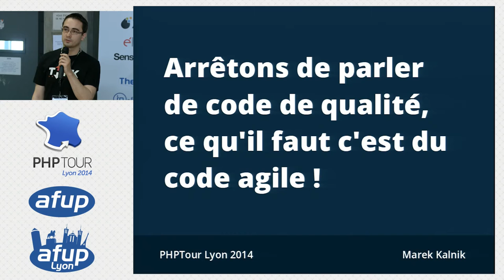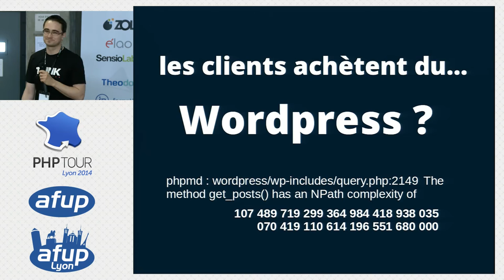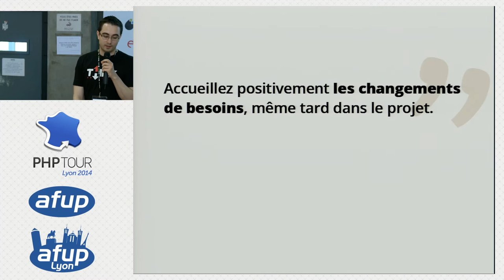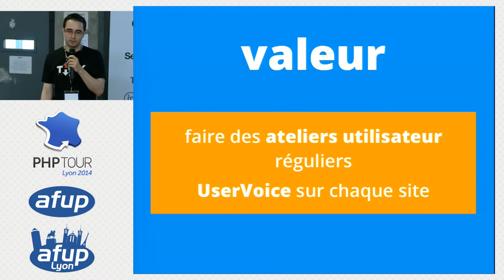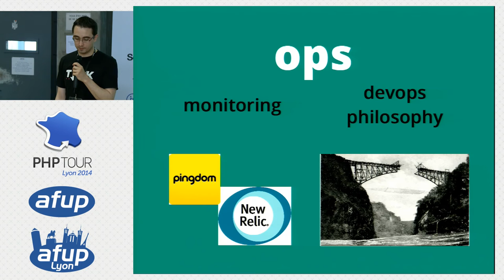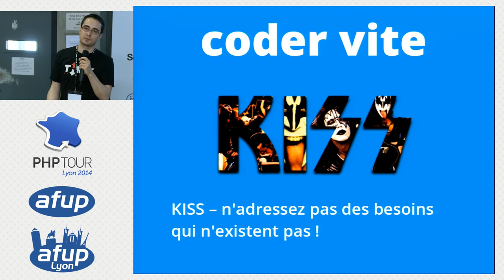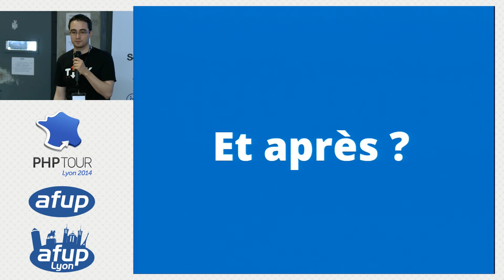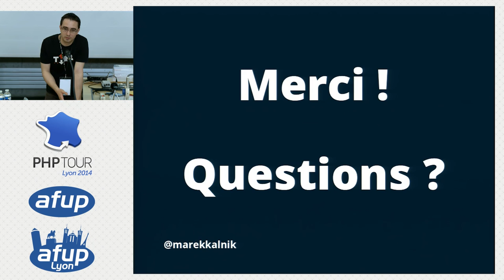Arrêtons de parler de code de qualité, ce qu'il faut c'est du code agile ! - PHP Tour 2014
Un code de qualité, ça veut dire quoi exactement ? Est-ce que c'est la qualité que nous cherchons ? Quelle est la valeur ajoutée de la qualité ? Je vais vous présenter ce qu'est du code agile et pourquoi c'est mieux que du "bon" code.